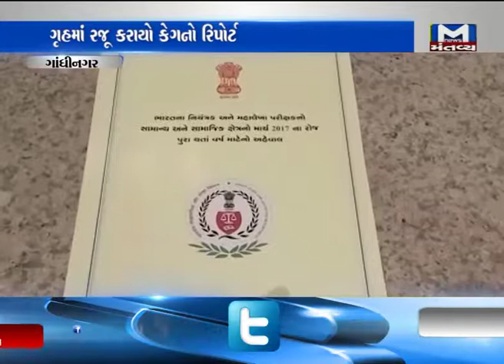Gandhinagar: CAG report submitted in Vidhan Sabha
In Gandhinagar, CAG report submitted in Vidhan Sabha.